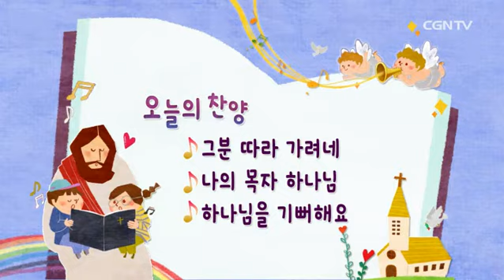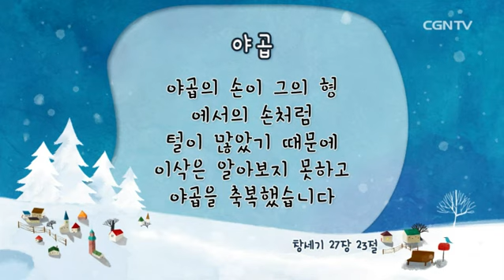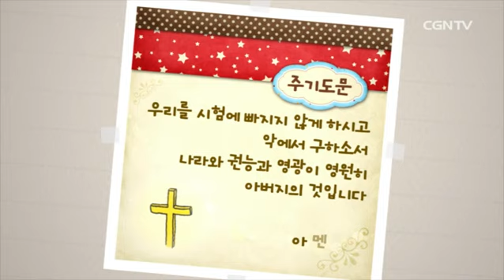[어린이 예배] 2016.01.31 야곱 (창 27:23)